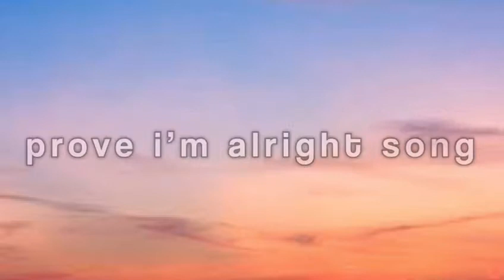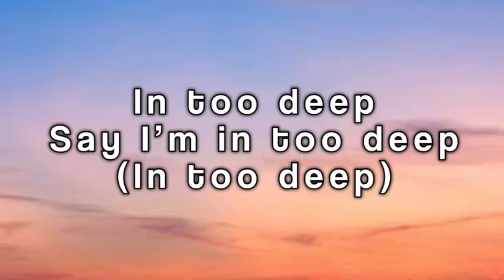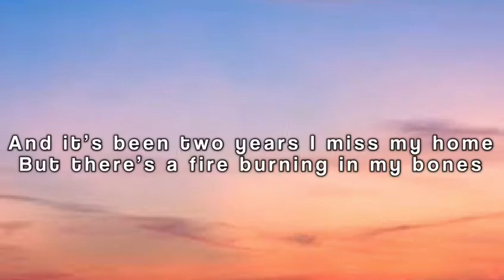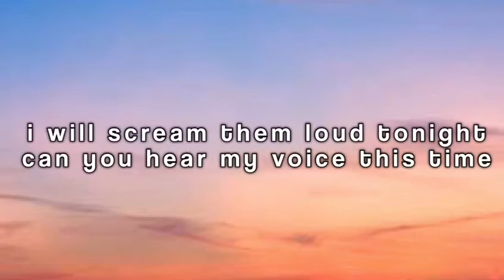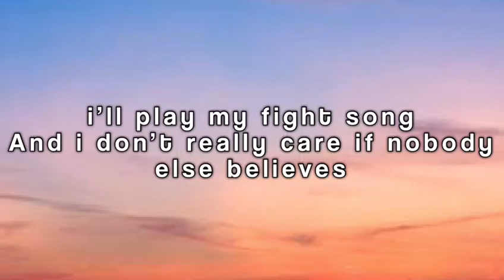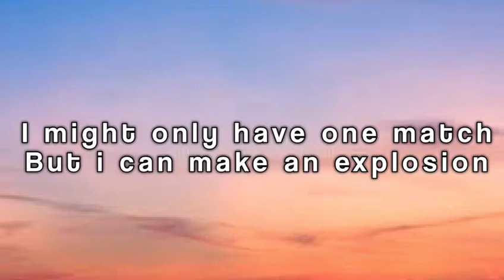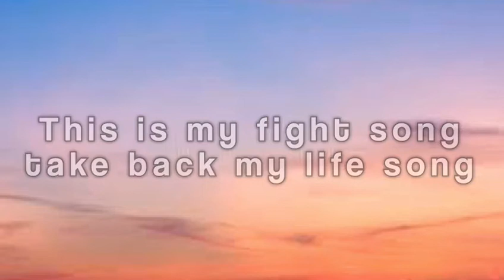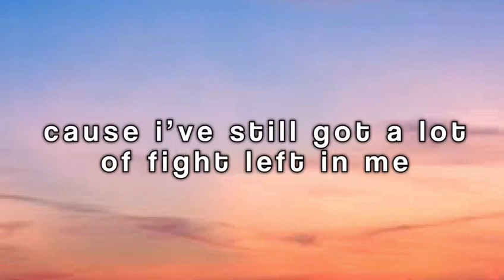Fight Song- Rachel Platten Lyrics